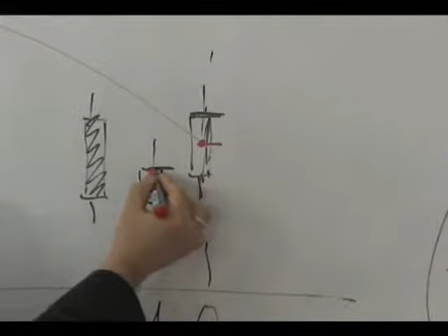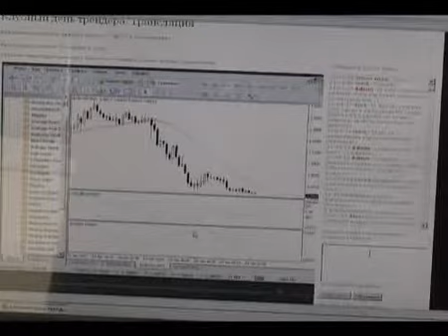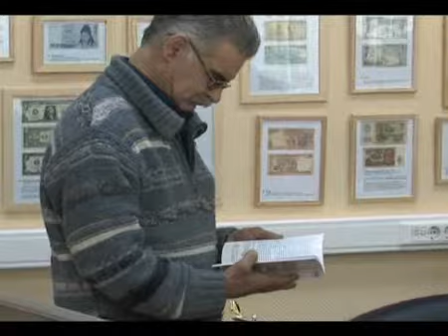Клубный день трейдера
30 января 2010 года в московском офисе Высшей школы трейдера состоялся уже ставший традиционным Клубный день трейдера. Следуя многочисленным пожеланиям клиентов рассказать больше о механических торговых системах, мы пригласили в Москву специалиста, мастера своего дела — Василия Стрижанова. В это субботнее утро просторный зал Высшей школы трейдера с трудом вместил всех желающих прослушать его семинар.